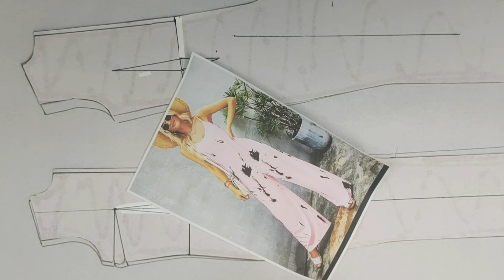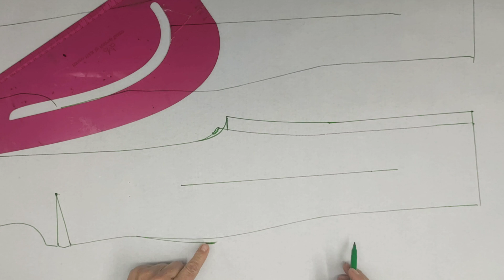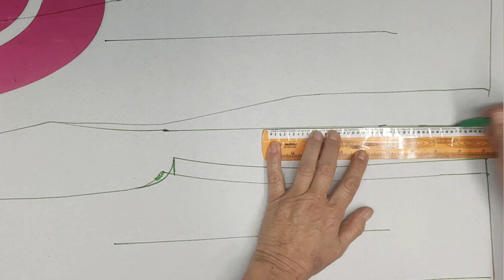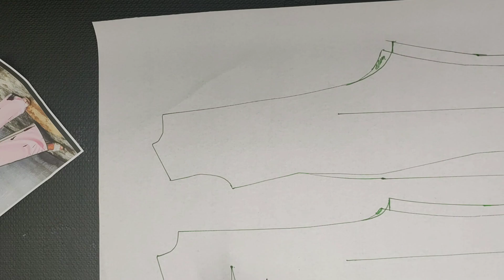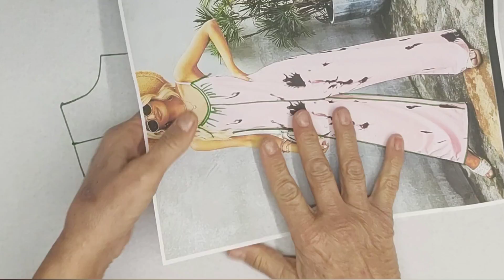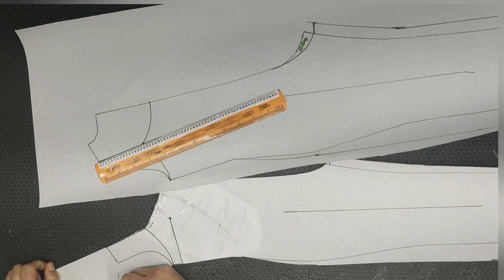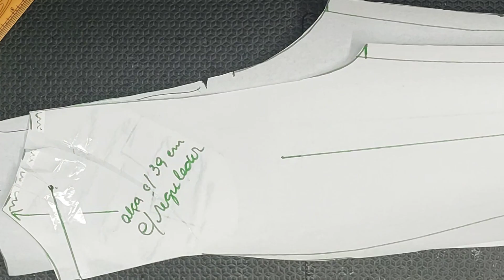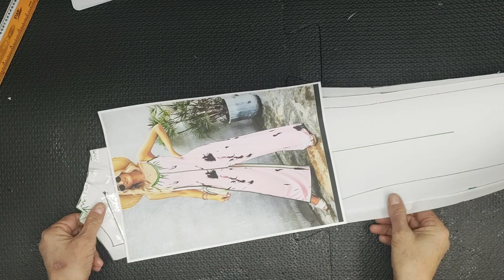MACACÃO SOLTINHO, NAO MARCA, NA LINHA CONFORT! MOLDE RÁPIDO!!!!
Molde muito fácil, montagem simples! fica lindo para plus size! bora! vem ser modelista!